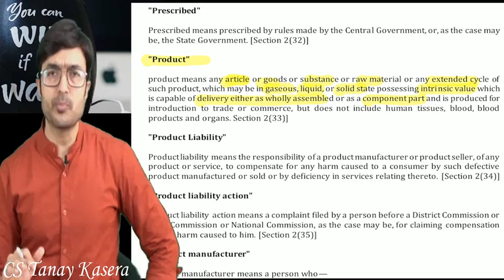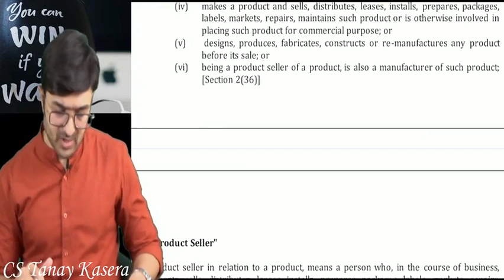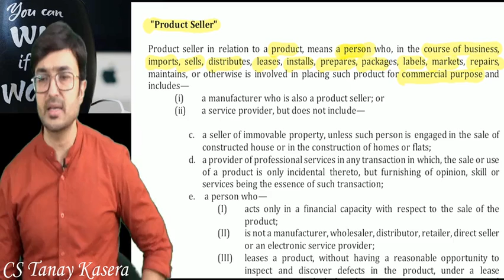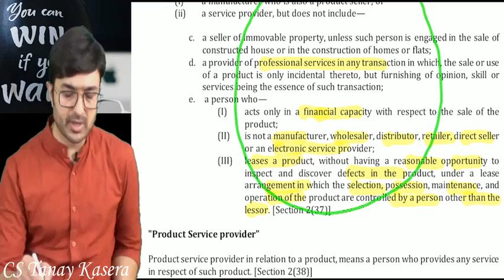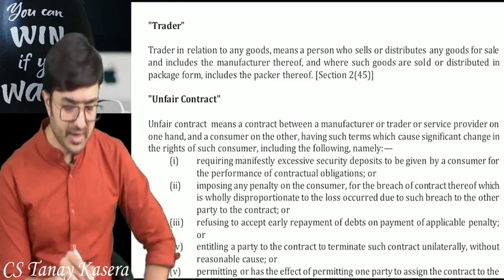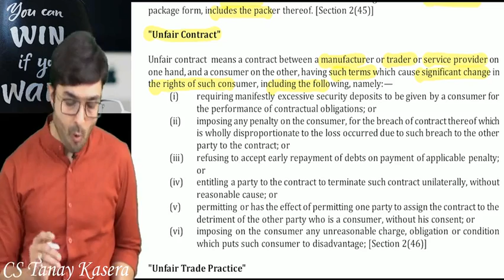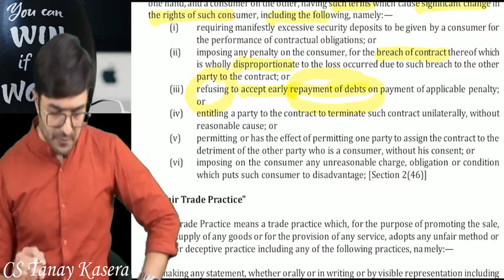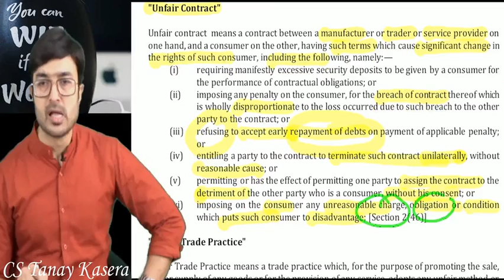Consumer Protection Act 2019 - quick revision for CS executive - part II